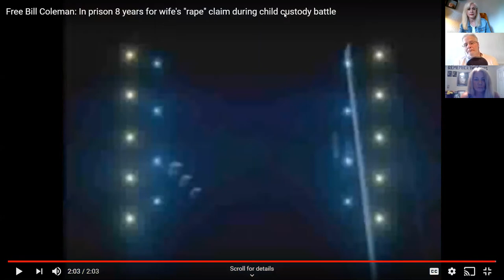Custody Matters Live with Danica Joan & Wendy Perry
Danica Joan, a co-parenting curriculum author, educator and certified family mediator, discusses topics around high conflict custody, blended family dynamics, parental gatekeeping behaviors and more.